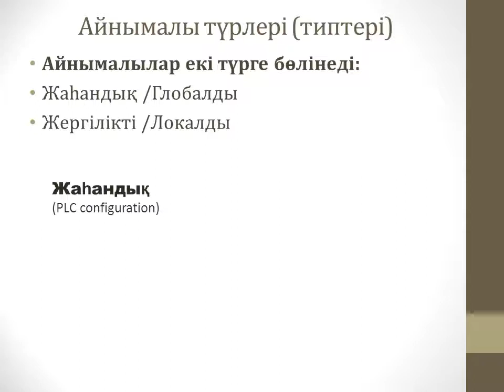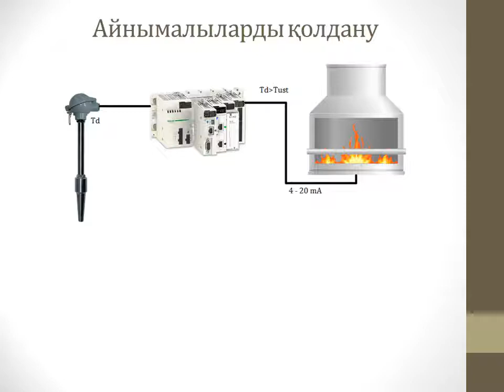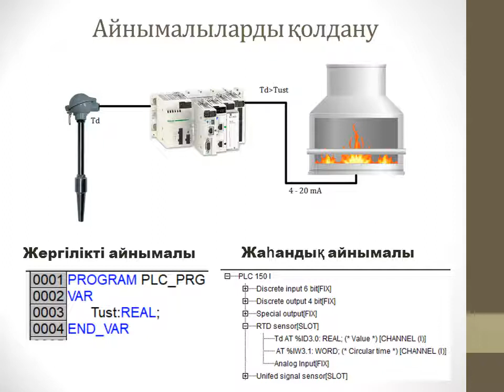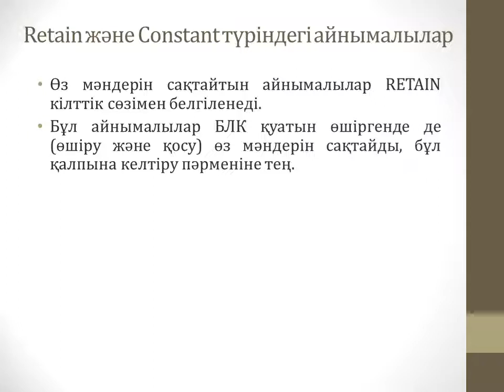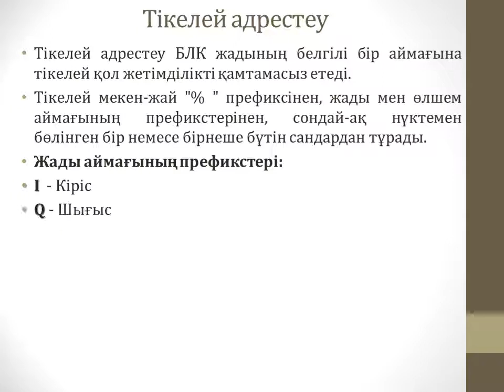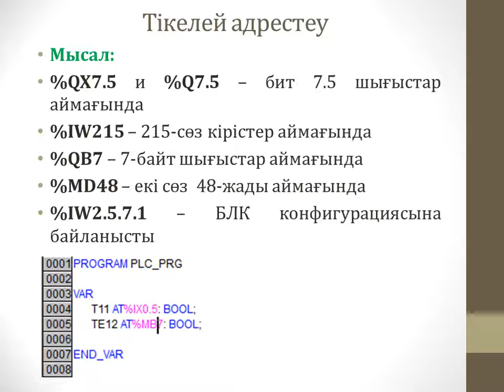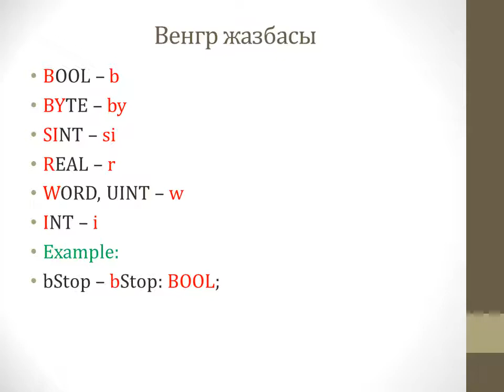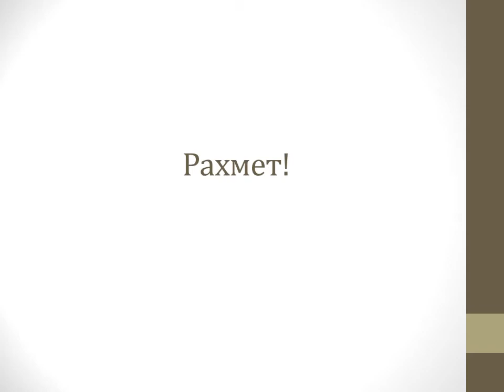3. Лекция 3. МжМБЖ